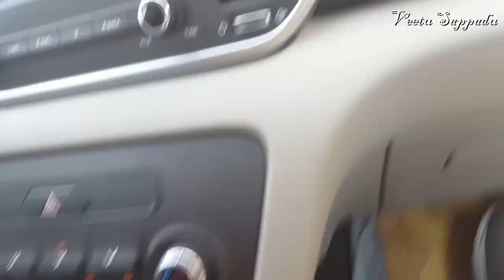எங்கள் வீட்டு கிருஷ்ண ஜெயந்தி ||கோகுலாஷ்டமி |Krishna jayanthi vlog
tamilyoutuber | tamilyoutberkuwait  | tamilyoutuberkuwait |kuwaittamilyoutuber | kuwaitamilchannel | Kuwait vlog
Kuwaittamilvlogger | Tamilvlogger kuwait